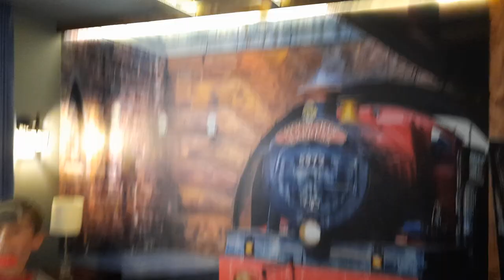Solterra Resort Orlando Florida 2023